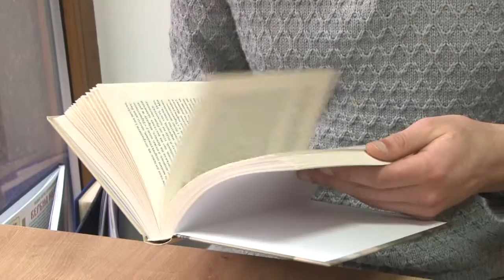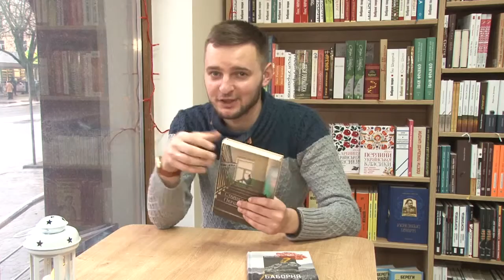ПроЧитати - Книги про школу та освіту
Література, яка стосується школи та української освіти загалом.

Рубрика "Про Читати" від Юрка Матевощука.

Читай більше - розвивайся краще.